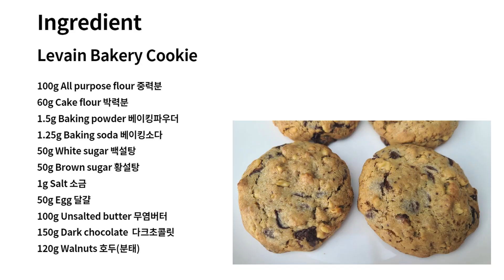르뱅 베이커리 쿠키 레시피 / Levain Bakery Cookie Recipe / Chocolate Chip Walnut Cookie / 빵타지아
뉴욕에서 인기가 있는 르뱅 베이커리 쿠키를 만들었습니다.
르뱅쿠키의 특징은 겉은 바삭하지만 속은 촉촉한 식감입니다.
다크초콜릿의 일부를 밀크 초콜릿으로 섞어 사용해서 좋아요

재료(6개분량)
중력분 100g
박력분 60g
베이킹파우더 1.5g
베이킹소다 1.25g
백설탕 50g
황설탕 50g
소금 1g
달걀 50g
호두 120g

* 만드는 법
1. 호두는 구우서 180℃ 오븐에서 5~6분 정도 구워서 준비하세요
2. 볼에 버터를 넣고 부드럽게 풀어줍니다.
3. 백설탕과 황설탕, 소금을 넣고 섞어주세요
(이때 그림화하지 않습니다. 저는 황설탕 대신 마스카바도 설탕을 사용했어요)
4. 달걀을 넣고 섞어줍니다.
5. 중력분, 박력분, 베이킹파우더, 베이킹소다를 체질하여 가볍게 섞어줍니다.
6. 다크초콜릿(코인)과 호두 분태를 넣고 대충 섞어 줍니다.
(절대 반죽을 많이 하지 않고 재료가 섞일 정도로만 섞는 것이 포인트입니다.)
7. 반죽을 랲핑하여 30분간 냉장휴지
8. 휴지가 끝나면 110g씩 분할하여 동그랗게 만들어 팬닝합니다.
9. 데크오븐 기준 : 200℃ 예열하고 190℃로  12~13분 굽기
   컨벡션 기준 : 200℃예열 후 180℃로 12~14분 굽기

*Ingrediends
100g All purpose flour
60g Cake flour
1.5g Baking powder
1.25g Baking soda
50g White sugar
50g Brown sugar
1g Salt
50g Egg
100g Unsalted butter
150g Chocolate Dak
120g Walnuts

*사용한 재료 (쿠팡 파트너스 활동의 일환으로, 이에 따른 일정액의 수수료를 제공받습니다.)